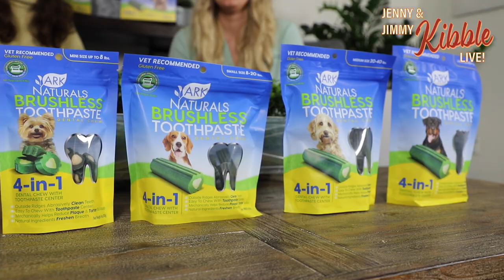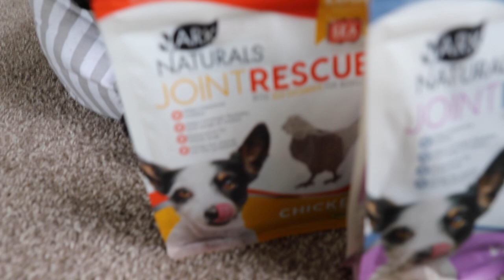Ark Naturals Product Training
The Marketing team from Ark Naturals put together a 15 min short explaining products for a customer brand live event!